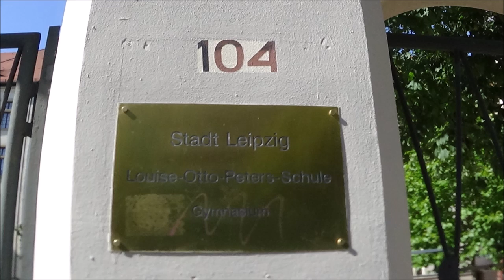Bornaische Str. 104 - Connewitz, Leipzig-Süd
Bornaische Straße 104
Connewitz

Gymnasium "Louise-Otto-Peters"
2011 als Außenstelle der Neuen Nikolaischule

Schule mit Turnhalle, angebauter Wohnung für den Hausmeister, Vorgarten und Schulhof, Einfriedungsmauer mit Portal

an der Ecke zur Bornaischen + Probstheidaer + Dölitzer Straße

Erklärungen zur Architektur:
langgestreckter Schulbau mit Uhrenturm, rückseitig an der Dölitzer Straße gelegen, historistische Putzfassade, baugeschichtlich und ortsgeschichtlich von Bedeutung
1992–2006 Theodor-Mommsen-Gymnasium, errichtet 1903–1904 als 31. Bezirksschule nach Plänen von Stadtbaurat Otto Wilhelm Scharenberg auf einem bereits 1890 von der Schulgemeinde Connewitz erworbenen Gelände an der Bornaischen Straße.
Das dreiflügelige Schulgebäude als ein von der Straße zurückgesetzter viergeschossiger barockisierender Putzbau.
Der langgestreckte, in die Bauflucht der rückwärtig verlaufenden Dölitzer Straße eingepasste Hauptflügel besitzt zur Bornaischen Straße einen breiten Mittelrisalit mit zentralem geschweiften Giebel und bildet zusammen mit den kurzen Seitenflügeln eine den Schulhof einfassende Ehrenhofsituation aus.
Der nördliche Seitenflügel wird durch einen in dem Straßenzug der Dölitzer Straße als Blickpunkt wirkungsvollen Uhrenturm mit barockisierender Haube überhöht. In seiner Verlängerung zur Bornaischen Straße ein eingeschossiges Turnhallengebäude mit angrenzendem zweigeschossigem Hausmeistertrakt, beide zur Straße mit geschweiften Giebeln und zentralem, durch Pilaster und Gesimse gestalteten rundbogigem Portal.
Zur Bornaischen Straße wird der Schulhof durch eine verputzte Ziegelmauer mit Eisenzaun und dreigeteiltem, segmentbogigem Portal abgeschlossen, das über der mittleren Durchfahrt eine große Kartusche mit Leipziger Stadtwappen zeigt. Die Grundrissaufteilung des Hauptgebäudes zweihüftig mit an einem Mittelkorridor gelegenen Klassenzimmern

Geschichte:
1904 - als 31. Bezirksschule eröffnet
1919 - 7. Volksschule
1945 - 7. Grundschule, Mittelschule und 54. Grundschule
1959 - 7. Polytechnische Oberschule
1977 - Karl-Jungbluth-Schule
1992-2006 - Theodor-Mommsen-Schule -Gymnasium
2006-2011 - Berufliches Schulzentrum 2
ab Schuljahr 2011/2012 Einrichtung einer Außenstelle der Neuen Nikolaischule - Gymnasium und Fusion der Beruflichen Schulzentren 1 und 2
ab Schuljahr 2012/2013 eigenständige Schule unter dem Namen "Schule an der Bornaischen Straße" - Gymnasium und Auszug der Nebenstelle des Beruflichen Schulzentrums 1
2013 mit Beschluss der Ratsversammlung erfolgt die Umbenennung zum 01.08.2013 in "Louise-Otto-Peters-Schule -Gymnasium"